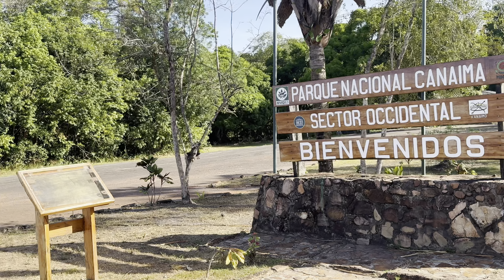Un Boricua en Venezuela . Parte 5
Un Boricua en Venezuela . Capítulo 5
Canaima wakulodge Boricua latina marketing venezuela menciones